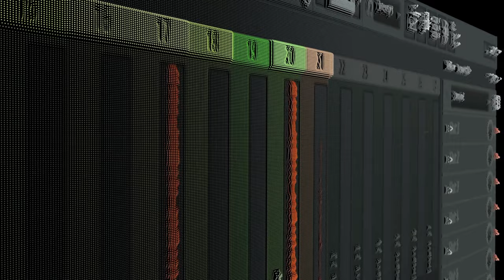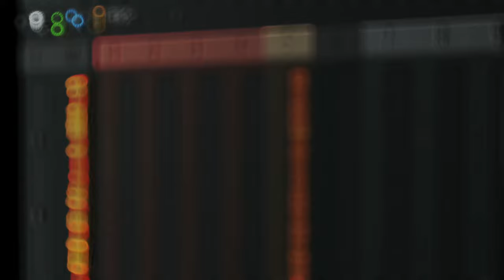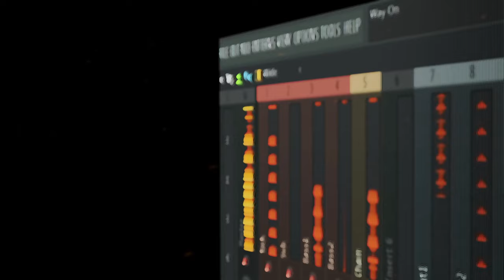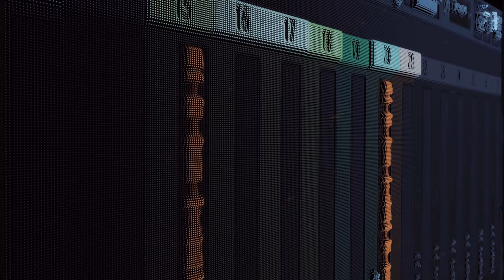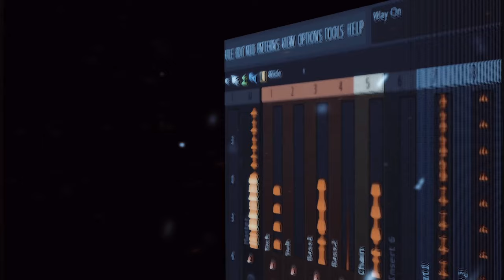On the way | 131 Bpm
Unterwegs  🎵🎅🏻

Track: Way On
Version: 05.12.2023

Video & Music made with FL Studio and some VST
Shaker sound sample by Soda500 - Musikprojekt